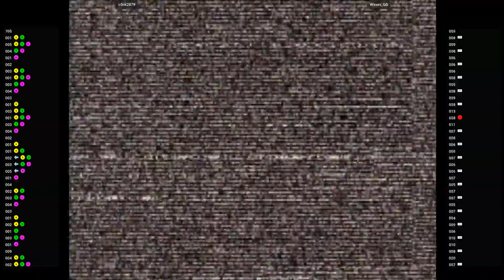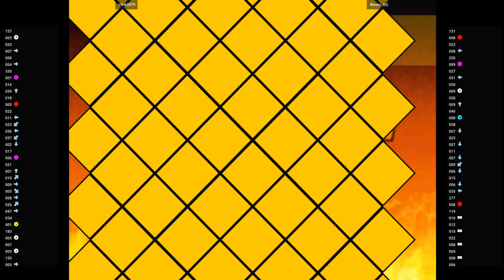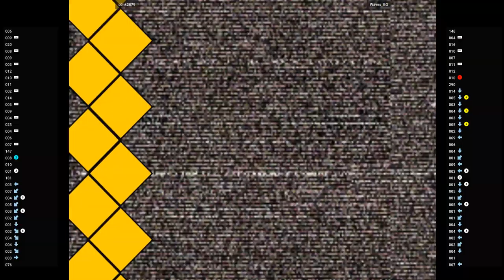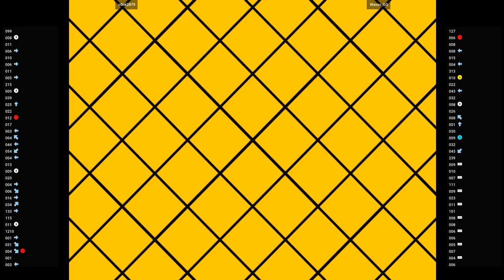CVS2 🕹 c0nk2879 VS Waves_GG